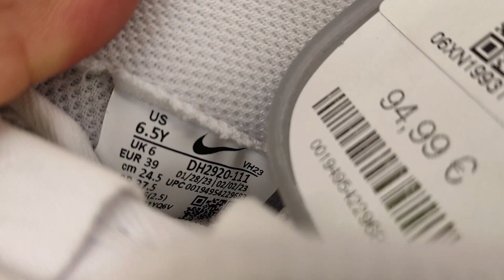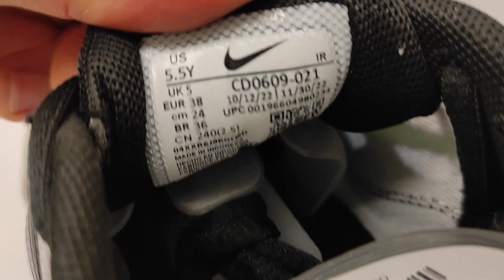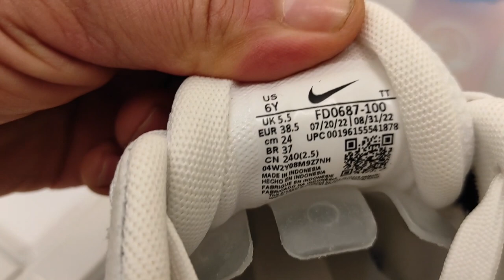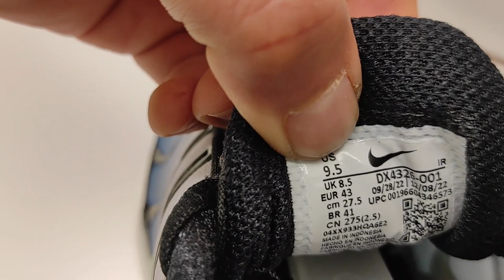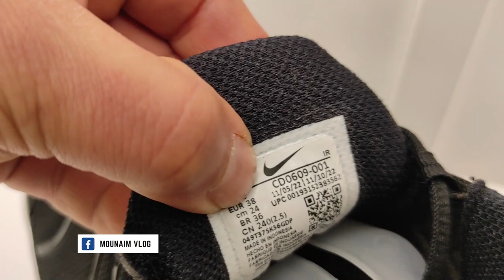NIKE العزاري مع الشرح